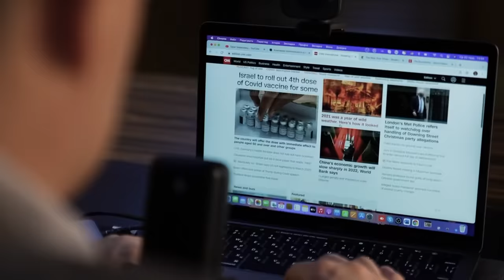Бунт генералов | Почему заявление генерала Леонида Ивашова взорвало СМИ и испугало Владимира Путина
Коротко о самых важных и значимых событиях в Украине и мире.

Выпуск №395

Все фотографии, использованные в видео, взяты из открытых источников